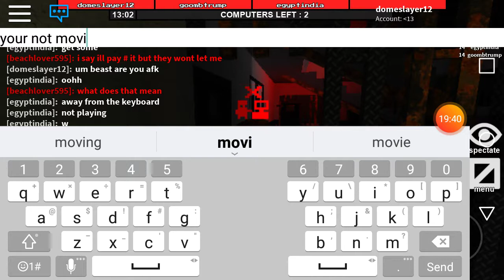Flee the facility part one(3)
Sorry if one of them is long